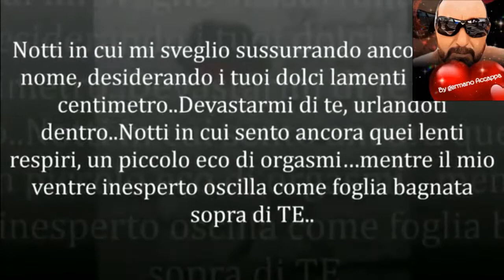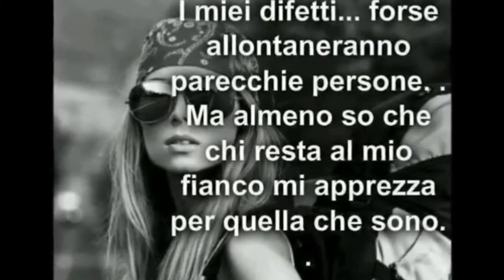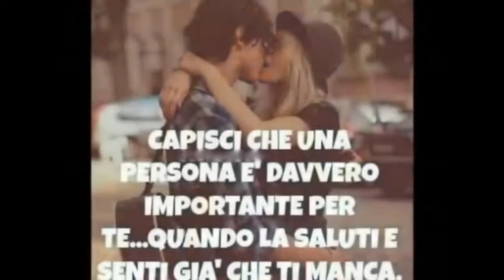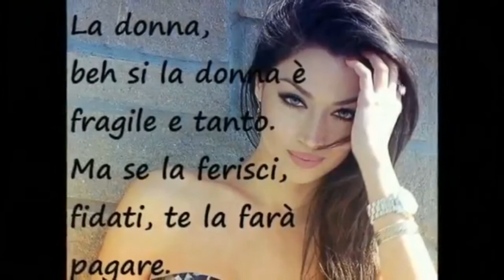𝔾𝔼R𝕄𝔸N𝕆 𝔸CC𝔸PP𝔸 𝔸𝕄𝔸𝕄𝕀 𝔸NCH𝔼 𝕋𝕌 (C𝕆𝕍𝔼R 𝔾. 𝕍𝔼ZZ𝕆𝕊𝕀) (❤️O❤️)